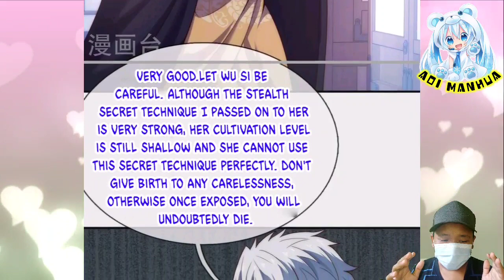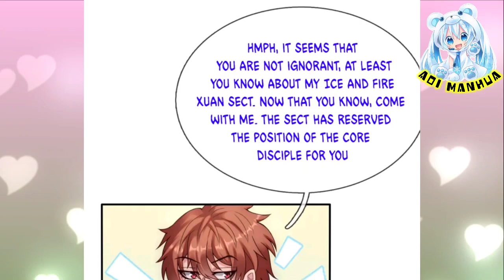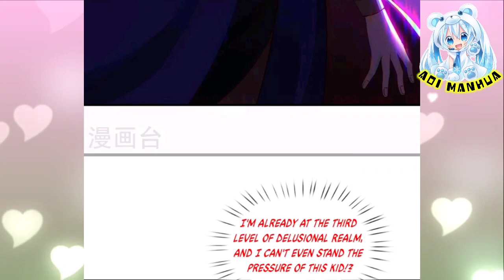[ENGLISH] Becoming Inflame, Betraying Dignity ~ Supreme Tyrant Of Heaven Ch 65 English ~ Aoi Manhua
COPYRIGHT / LICENSING

Supreme Tyrant Of Heaven Ch 65 English
Supreme Tyrant Of Heaven Ch 65
Heaven Conqueror Ch 65 English
Heavenly Conqueror 65